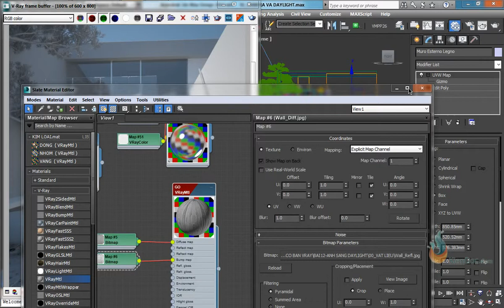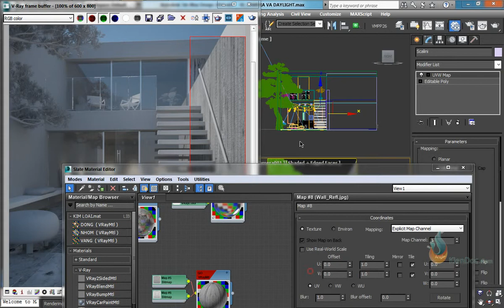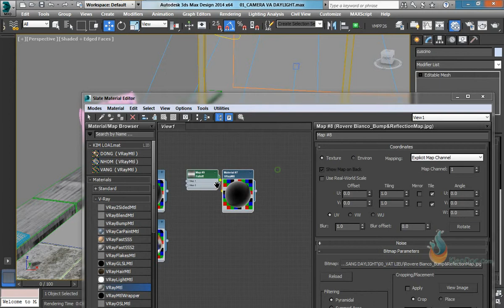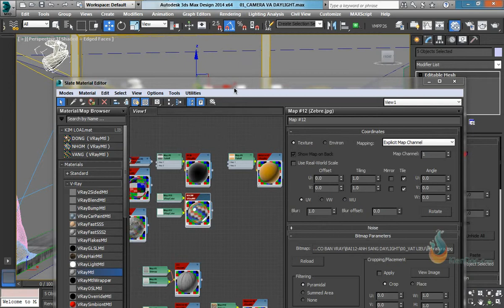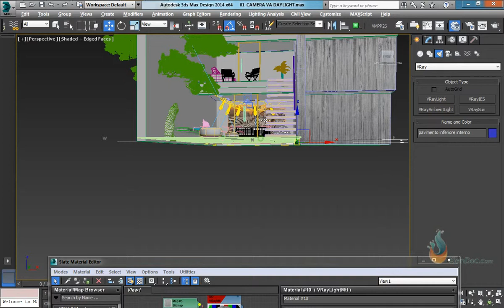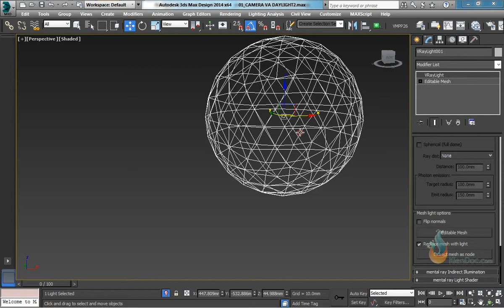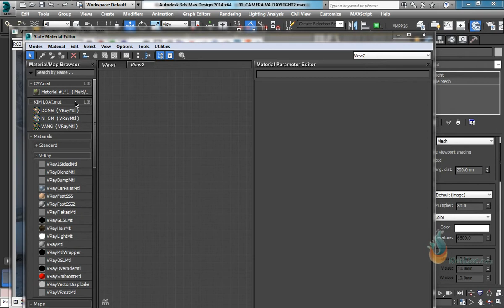1204Goodbye ngoai that